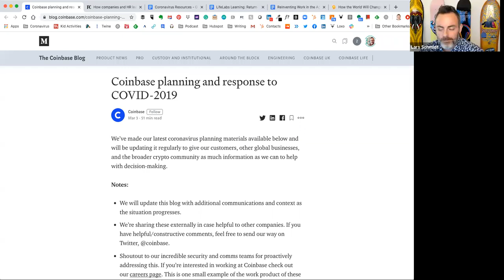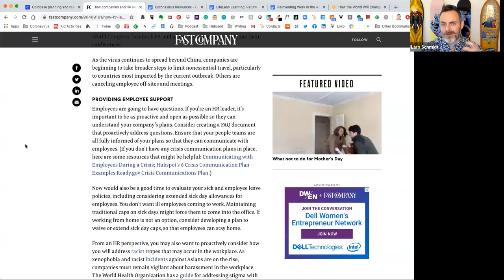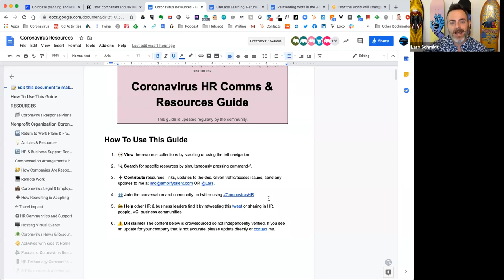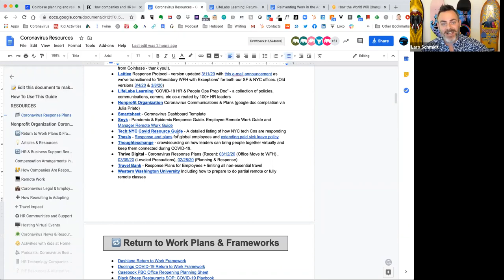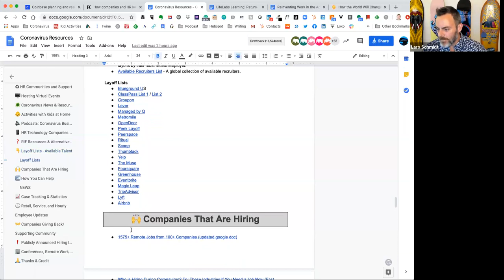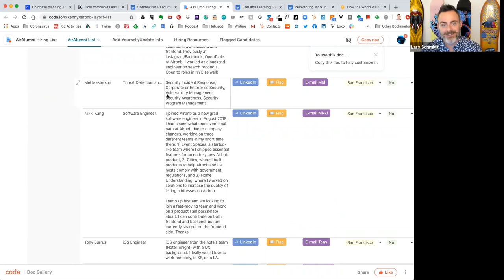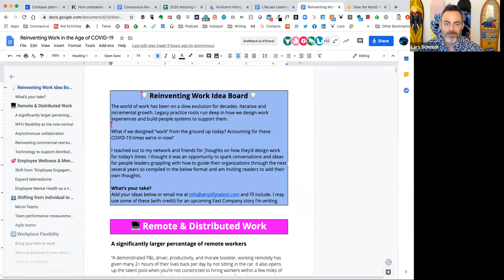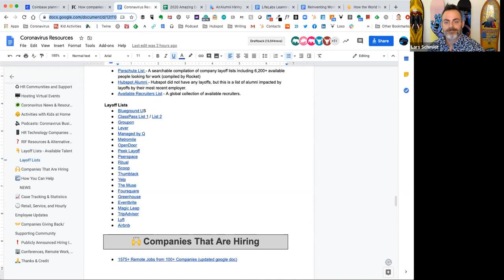How Open-Source Increases Organisational Readiness for COVID-19, by Lars Schmidt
Join Amplify Founder and Host of the 21st Century HR podcast for an inside look and the Coronavirus HR and Business Comms and Resources Guide

In this interactive session, Lars will share insights developed while building this crowdsourced resource over the past 6 weeks and share tools and templates to help you support your organizations during the COVID-19 pandemic. Bring your questions, as this is designed to be an interactive discussion.